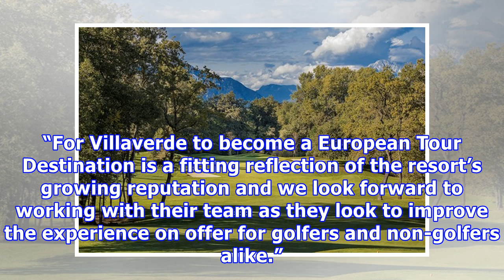Villaverde becomes european tour destination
Villaverde Hotel & Resort Wellness Spa & Golf, host venue of the Senior Italian Open, has joined the exclusive European Tour Properties network, becoming the 26th European Tour Destination. The 4 S resort in Udine in northern Italy, easily accessible from Venice Marco Polo airport, is the home of Golf Club Udine, which has established itself as the premier championship golf course in the region. The golf course was first established in 1972. Over the years, architect Marco Croze completed wor...